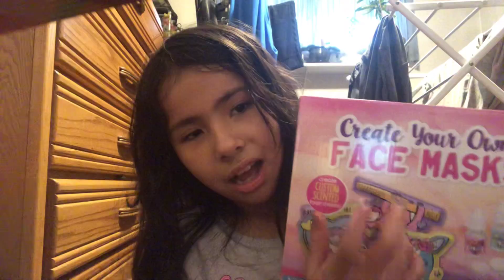ASMR first video of ASMR